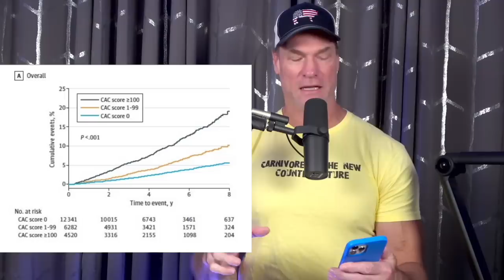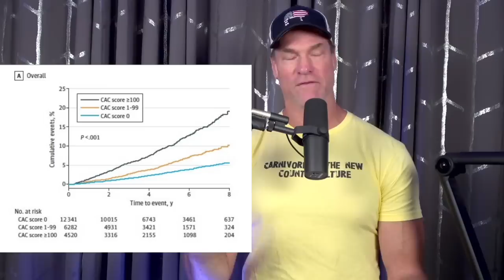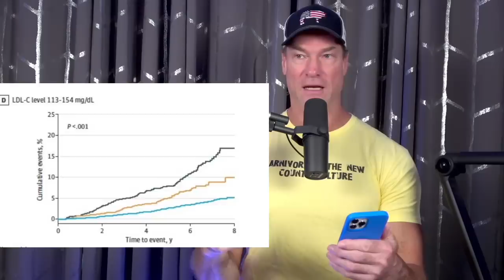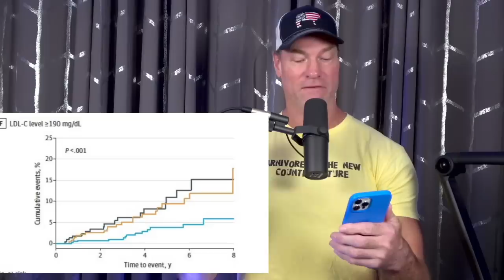Hot new study on Cardiovascular Disease and LDL cholesterol!!